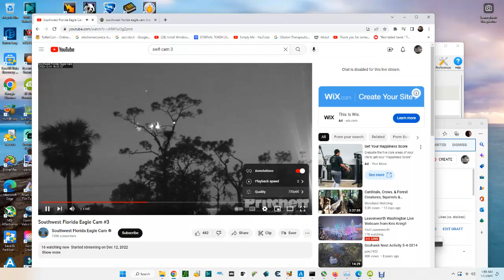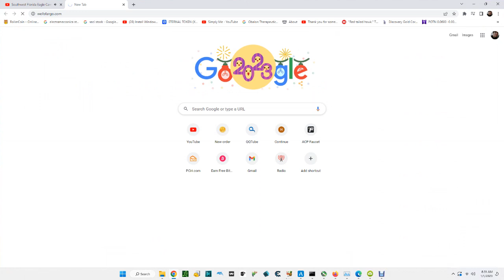SWFL Bald Eagles (Cam 3) 01/01/2023 01:59